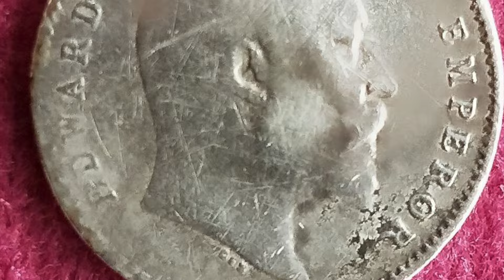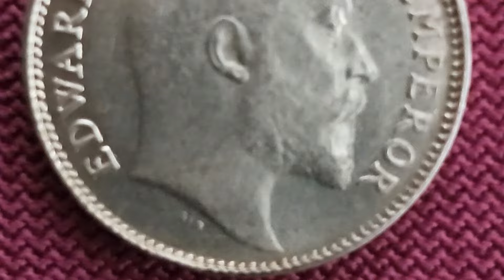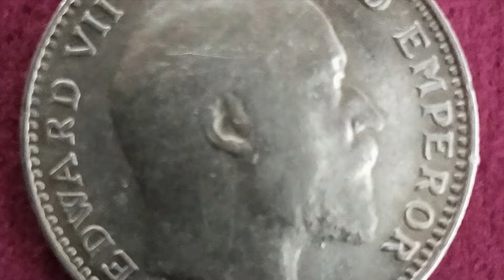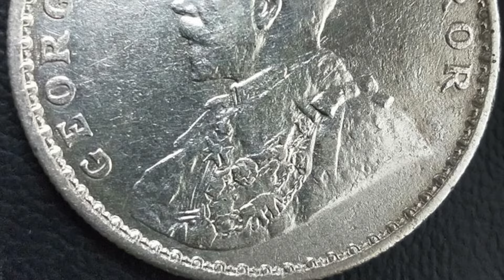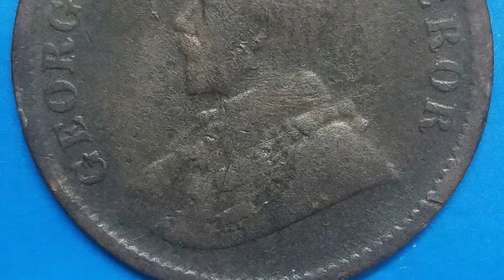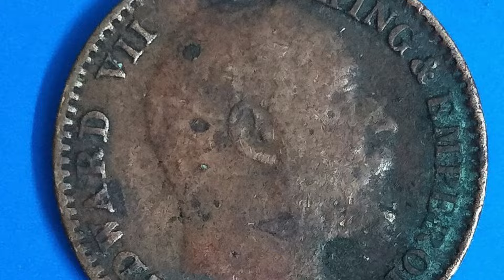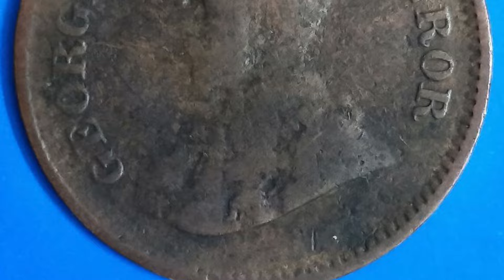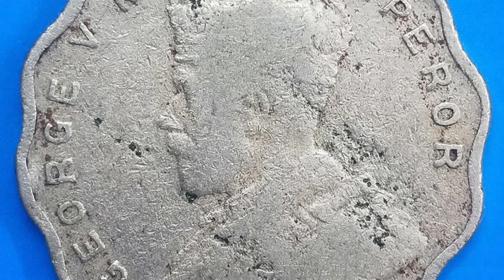British India Coins 1905-1914